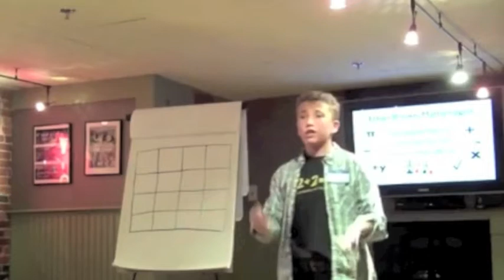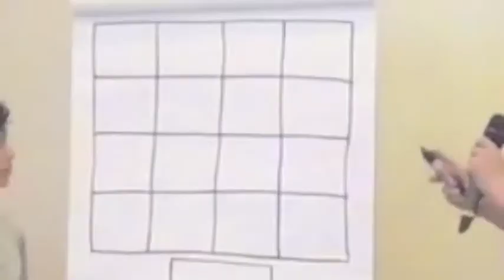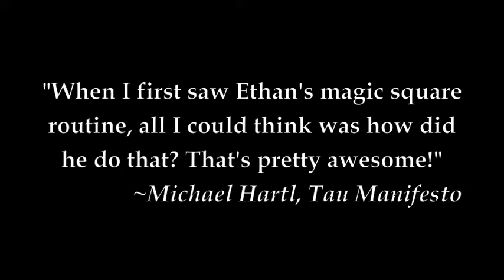The World's Hardest Magic Square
A video showcasing thirteen-year-old Ethan Brown's own magic square that he created himself.